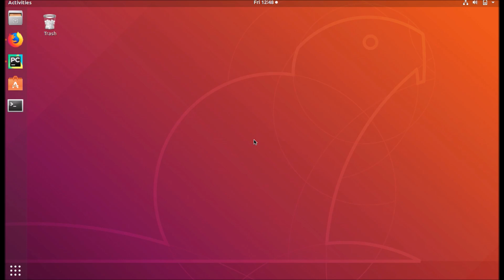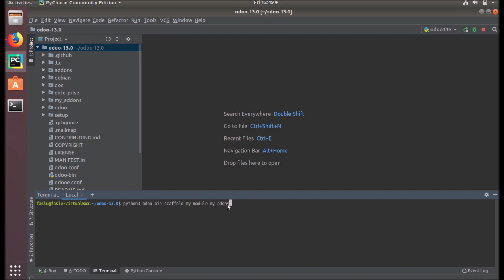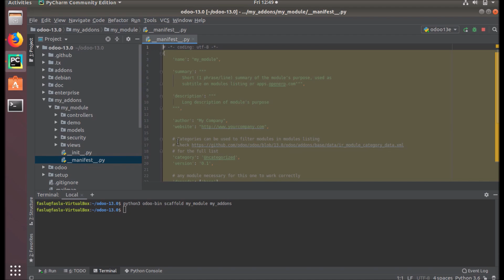How to Create an Empty Module Structure Scaffold Command in Odoo 13?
This video describes how to create an empty module using the scaffold command. The command will create all the folders and files needed for the module.

It will create controllers, demo data, security, models, and view folders and files.